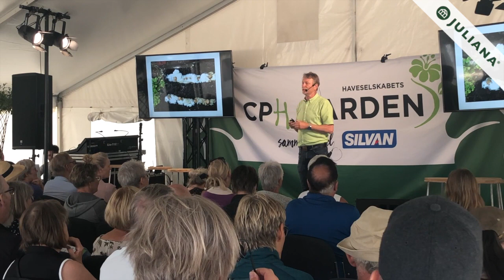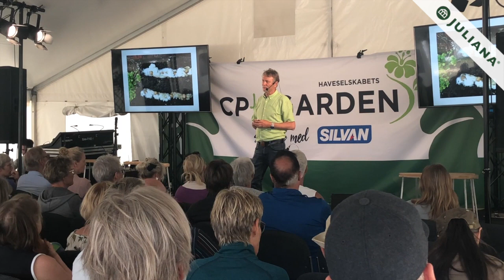Cph Garden haveekspert Lars Lund